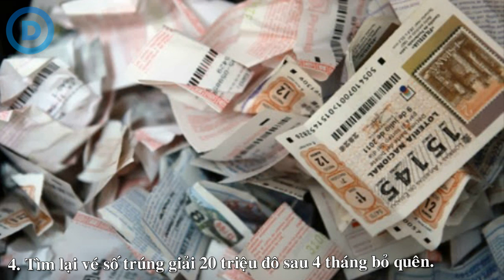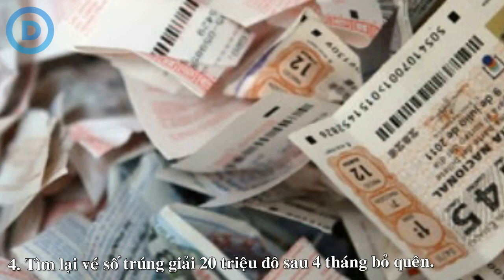Top 10 người may mắn đến khó tin - tiền cứ như "từ trên trời rơi xuống"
Những câu chuyện trúng số kỳ lạ khiến bạn phải tin rằng trên đời này thực sự có những người rất may mắn.

🌟MỜI BẠN XEM THÊM:

⏩ Top 5 Youtubers Tự Phá Hủy Nút Play Youtube Của Mình!
⏩ Top 25 hình ảnh chứng tỏ thế giới điên rồ hơn bạn tưởng
⏩ 10 Dấu hiệu cho thấy nhà bạn có thể bị ‘ma ám’